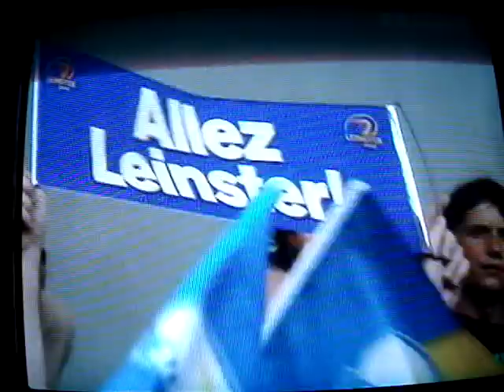Felipe contepomi interview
interview with felipe contepomi of leinster in november 2007